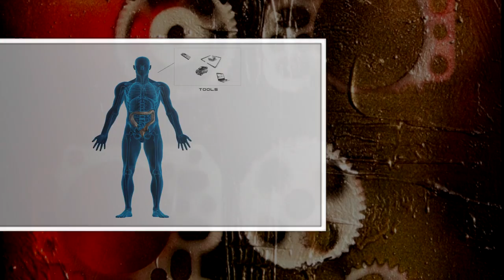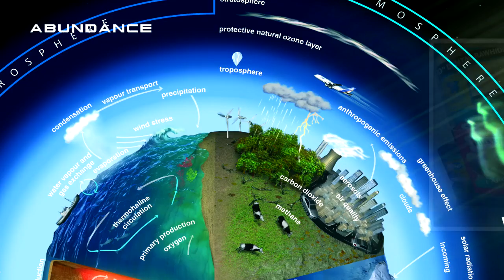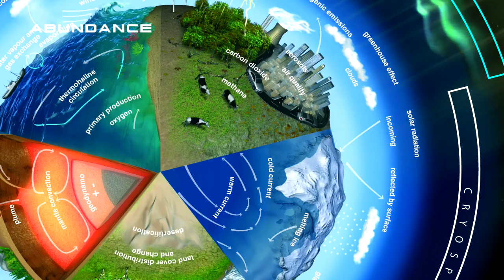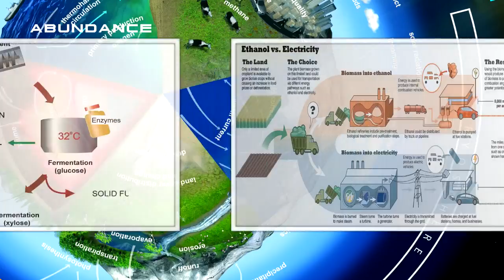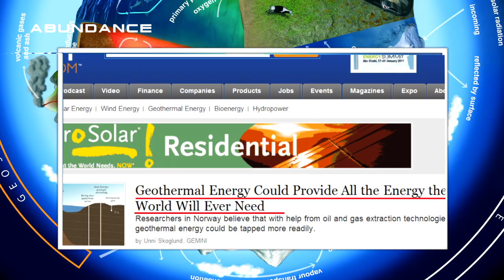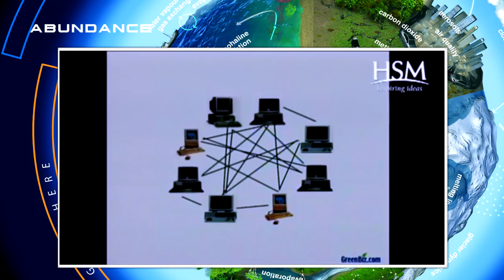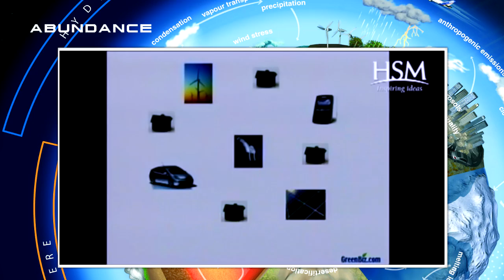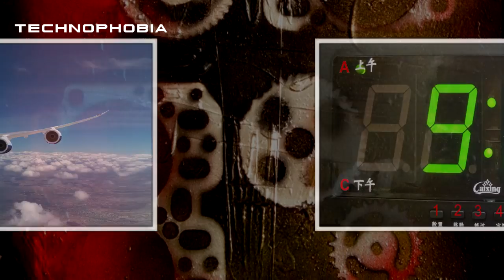TROM: [3](A) Technology